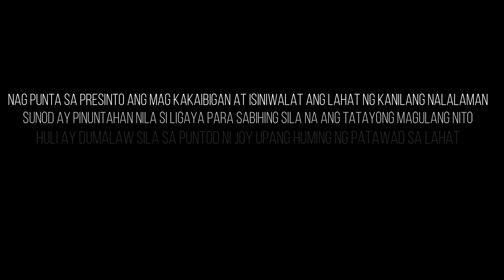Ang Huling El Bimbo: A Short Film